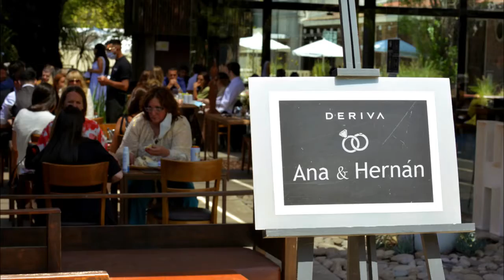Boda Ana&Hernán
Un resumen fotografico de la boda